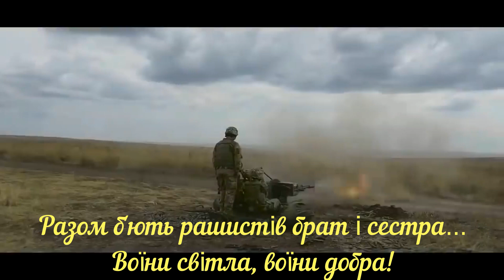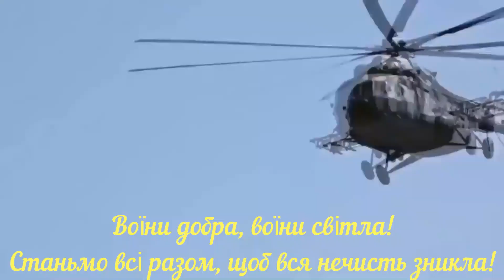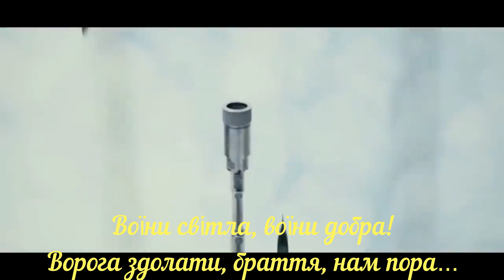Воїни світла (українська версія, 2022, гітара)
Рубінова заграва сонця-зорі…
Синьо-жовтий прапор буяє вгорі…
Разом б'ють рашистів брат і сестра…
Воїни світла, воїни добра!

Знищити ворога – воля небес!
Захист Батьківщини – наш інтерес!
Гине русня – тут, там!
Байрактари, вогонь! Шум, гам!

Ворога здолати, браття, нам пора…
Воїни добра, воїни світла!
Станьмо всі разом, щоб вся нечисть зникла!

Бій був важкий – упали перші хлопці…
Брате, вставай, ми волі оборонці!
Москалю, тікай швидко за порєбрік!
Поки живий і не підсмажив ребра!